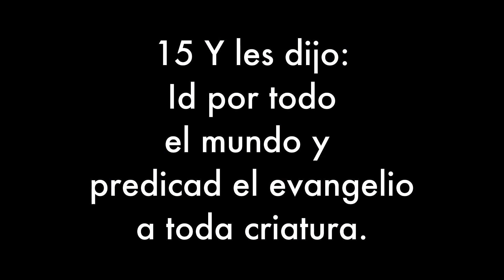LA TAZA DE CAFE PERFECTA CON EL PERFECTO #9